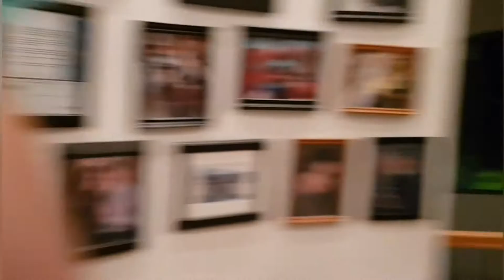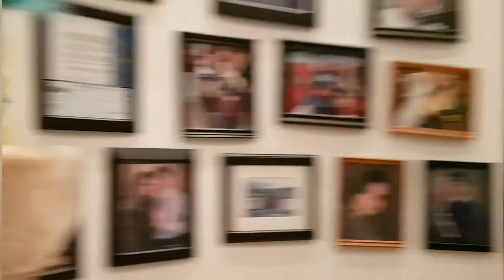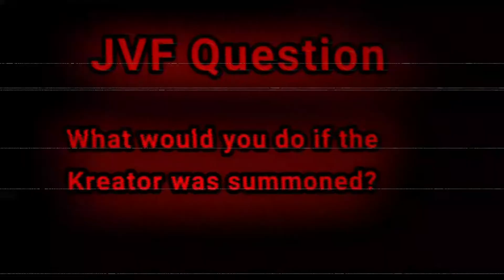(PFA) JVF Movie : THE KREATOR'S REVENGE Pavel's fault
Pavel said it